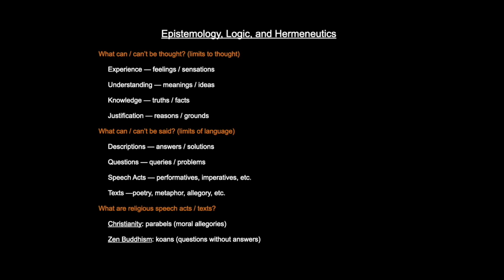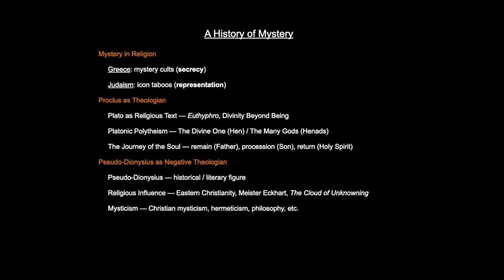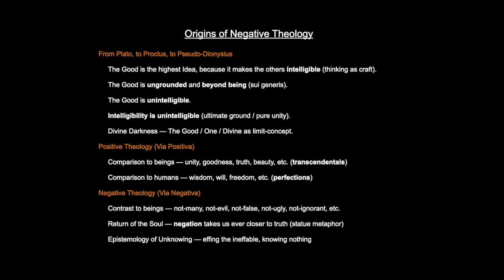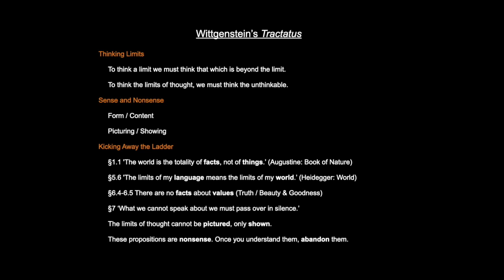Negative Theology I: Mysticism (PHI1002, Lecture 4)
PHI1002: Philosophy and Religion
Negative Theology I: Mysticism

Topics Include:

Epistemology, Logic, and Hermeneutics: The Limits of Thought and Talk
A History of Mystery: Mystery Cults, Proclus, and the Trinity
Origins of Negative Theology: From Plato to Pseudo-Dionysius
Mysticism in Wittgenstein’s Tractatus